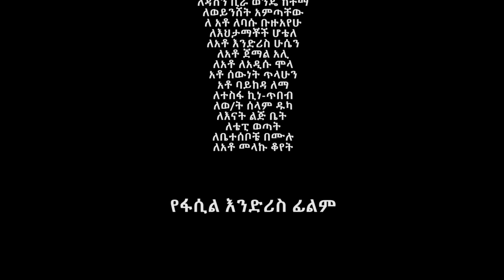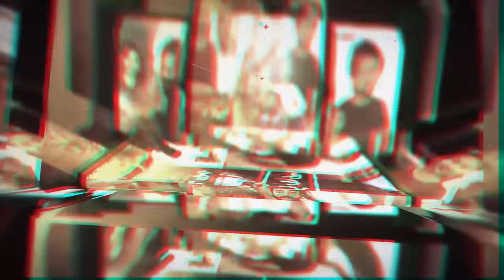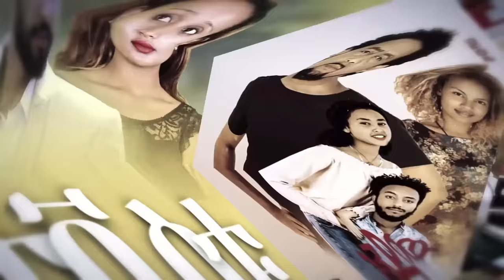ሰናይ - Ethiopian Movie Senay 2023 Full Length Ethiopian Film Senay 2023